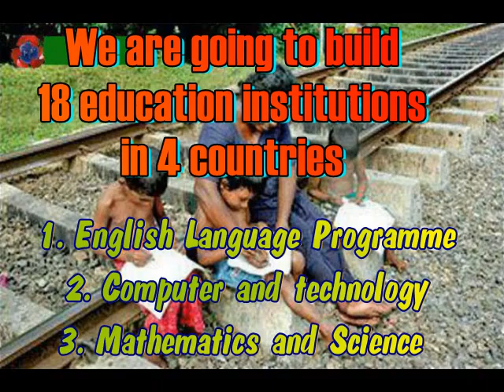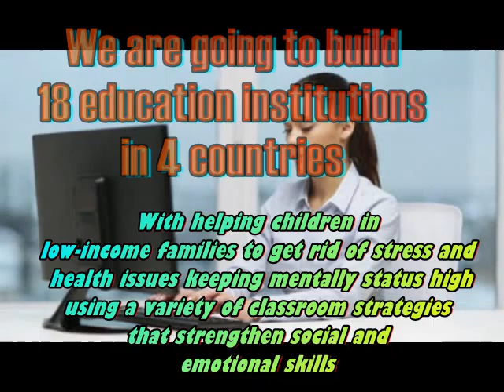Donate and conribute for poor children's free education in South Asia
Free Computer study courses and English language for children in Low-income families with your donations as last 20 years.
NOW … It’s time for you to contribute and help … especially for the children … We made the best ! in the last 20 years, Now, going beyond more than that, to give free education for the children continue …God Bless You !, & The Triple Jem Bless You !
• English Language Programme
• Computer and technology
If you believe us as last 20 years and hope to help the world to be a better place,
please join hand with us
Also we accept money via a bank, here details
BANK : Sampath Bank ,
Country : Sri Lanka - Matara Branch
Name : R K P De Silva
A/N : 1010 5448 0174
Contact – RKP
Bank – Commercial Bank , Sri Lanka , Matara Branch
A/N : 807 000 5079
අඩු ආදායම්ලාභී පවුල් වල දරුවන්ගේ පරිඝණක, ඉංග්‍රීසි හා විද්‍යාව ආදී විශයන් ගේ නොමිලේ අධ්‍යාපනය සඳහා ඔබත් දායක වන්න. වසර 20 කට අධික කාලයක් පුරා අධ්‍යාපන ක්ෂේස්ත්‍රයේ ඉහළ නමක් හ විශ්වාසය දිනා සිටින අපත් සමඟ එක්වී ළමා මනස හා දිවිය නගා සි‍ටුවීමේ දැවැන්ත ක්‍රියාවලියට දායක වන්න. ඔබට බොහෝමත් ම පිං. තෙරුවන් සරණයි ! දෙවි පිහිටයි !